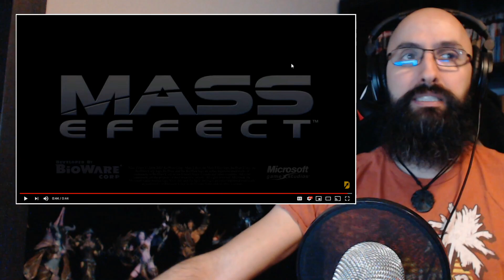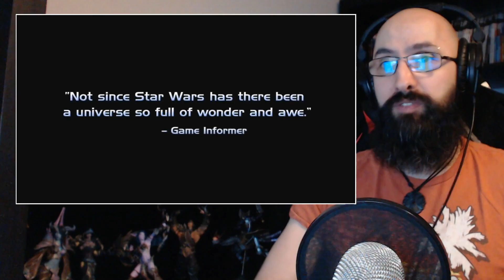XEI Watches: Mass Effect 1 Trailers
Let's watch the Mass Effect 1 trailers.